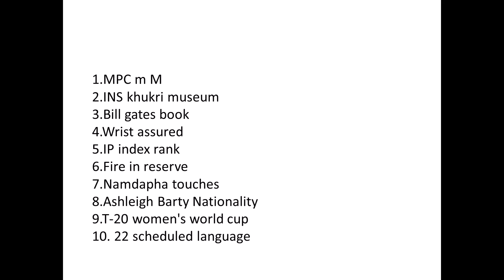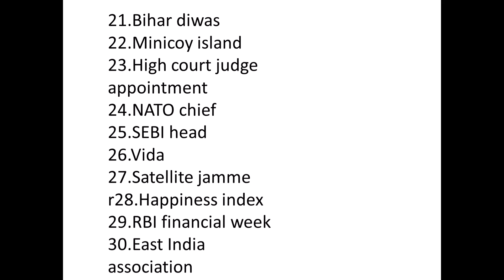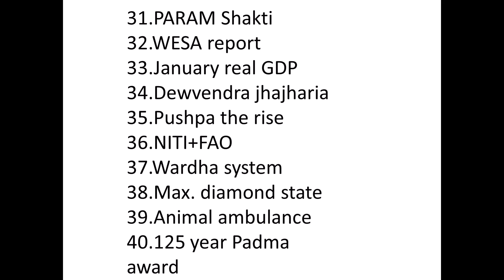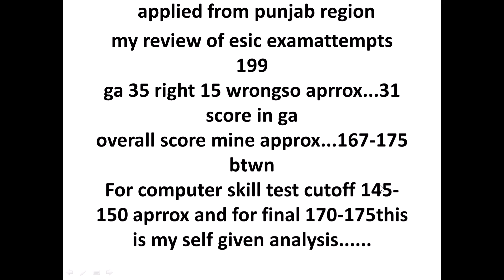Esic Udc Mains Exam Analysis | self | esic udc mains expected cutoff 2022|Esic udc all ga questions